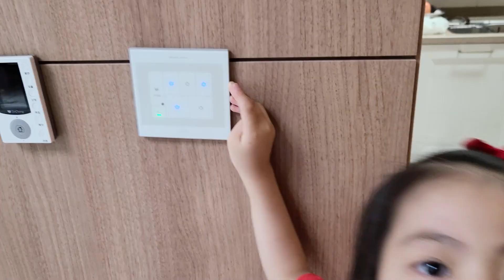생일 축하합니다~~ 유준이 오빠의 서프라이즈 생일 파티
유준이 오빠의 생일을 맞이하여 깜짝 파티를 준비했어요^^
유준이는 어떤 반응을 보일까요?